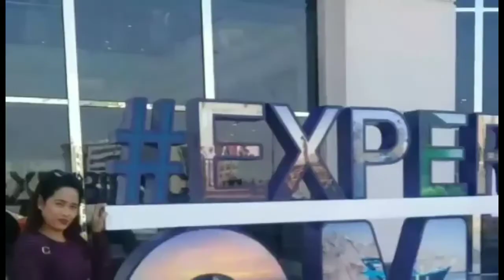Beach and Pool Tour| Kempinski Hotel The Pearl Doha Qatar|LodiLyn